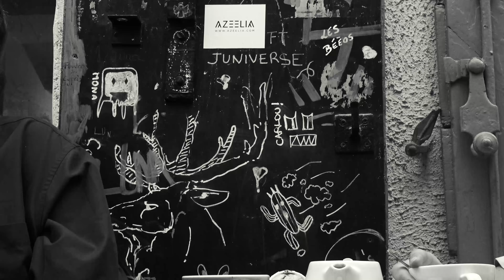03 June 2024_Marseille Musings: A Diary of Lost and Found Moments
"Displaced Diary of a Solitary Kala"

I am Debashis Das, an independent filmmaker and recent master's graduate in Documentary Film Direction from DocNomads.

This project is a spiritual experiment exploring the relationship between art and the artist, and how this dynamic influences the world. Filmmaking is not just work for me; it's a lifestyle. My dream is to make filmmaking accessible and initiate a movement of personal filmmaking as a daily practice, breaking free from traditional cinema.

I began this journey on January 1st, 2024, paused briefly after eight films, and resumed in March. Since then, I've crafted one film per day, documenting my life and experiences. Through this daily practice, I aim to uncover transcendence within the mundane, believing that cinema can lead to spiritual realization.

I am now considering documenting this experience further, sharing the wisdom gained through my daily haiku films.